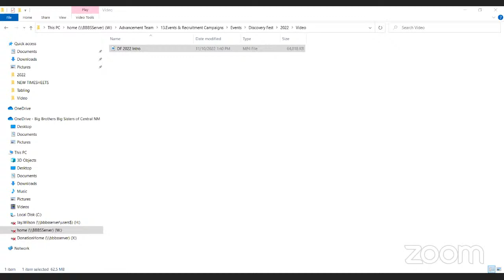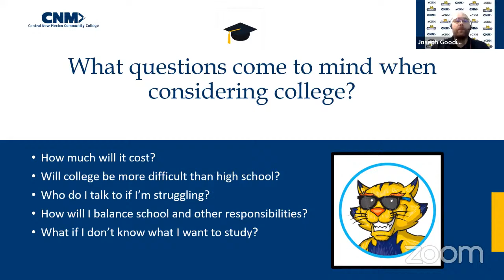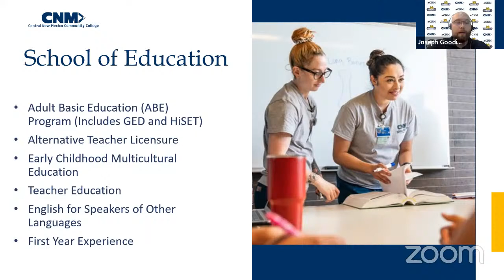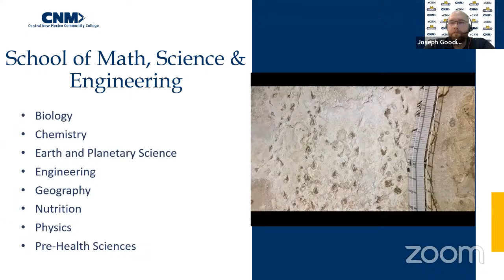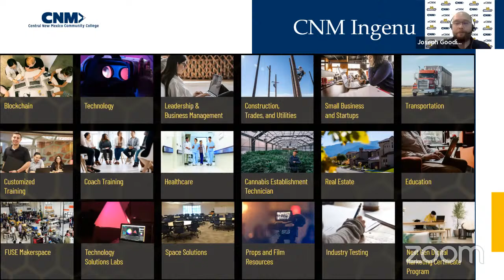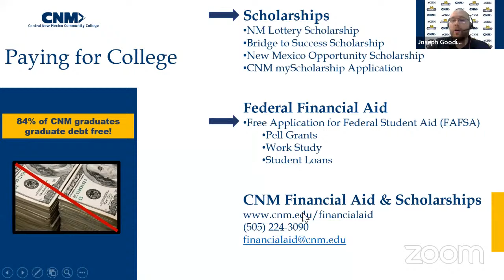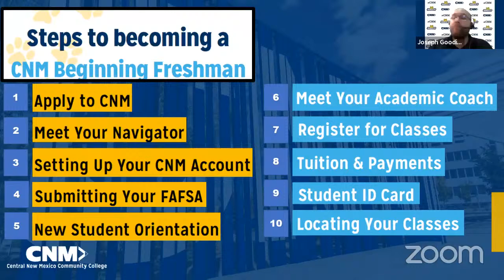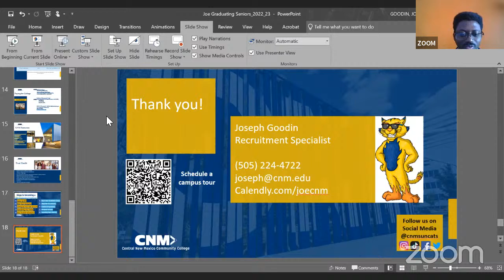DF: Central New Mexico Community College